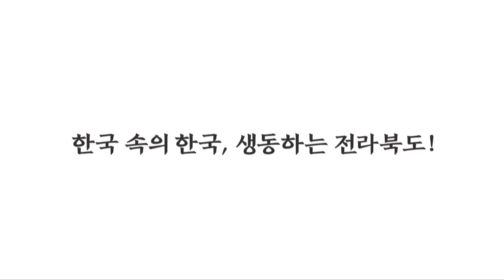[전북생생TV]전북이좋다83회 - 진안 금지(배넘실)_해바라기 마을